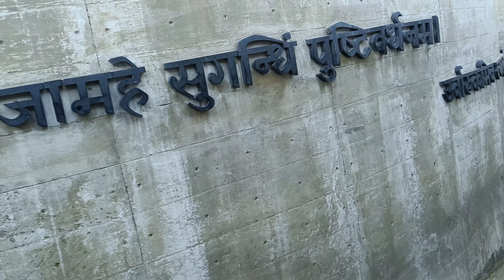Kedarnath Dham 🔱🙏🔱 , Bheemshila